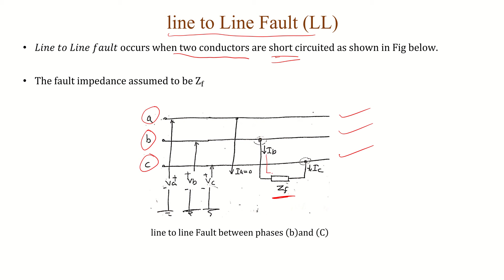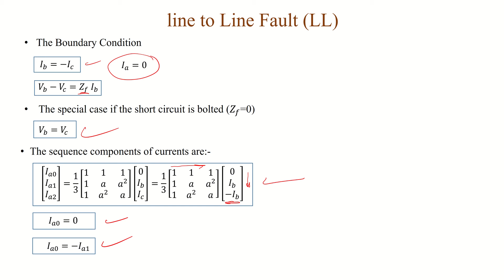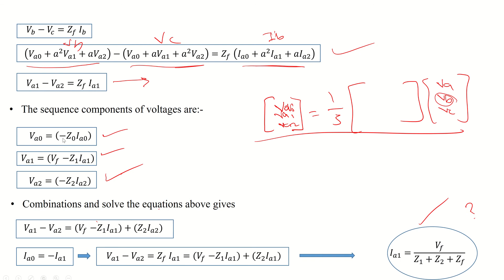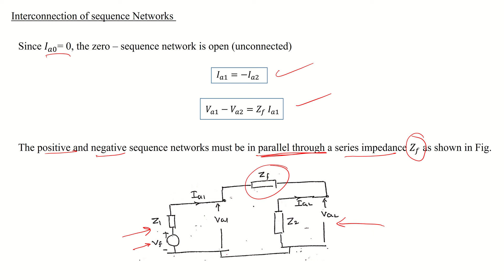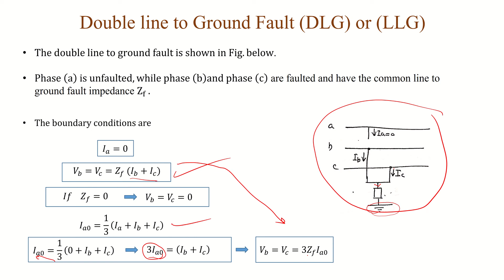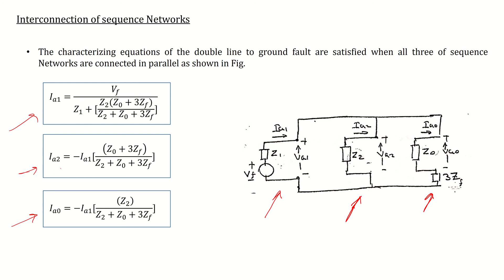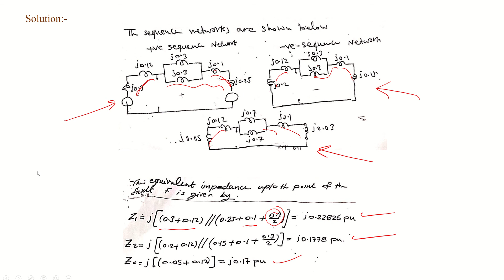Unsymmeterical Faults Line To Line and Double Line To Ground Fault Part 2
هندسة الكهروميكانيكية
هندسة الطاقة والطاقات المتجددة
المرحلة الرابعة
تحليل انظمة القدرة - Power System Analysis
د. غسان عبد الحسين بلال